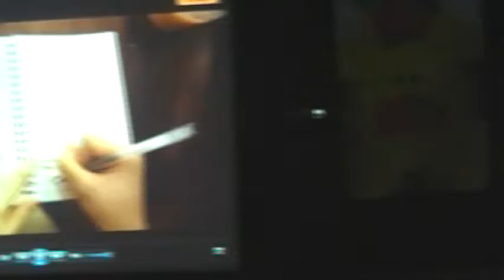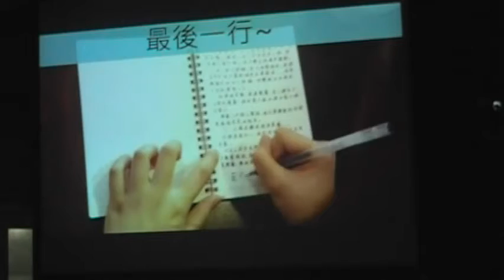2014 松山高中動態展 小說研究創造社